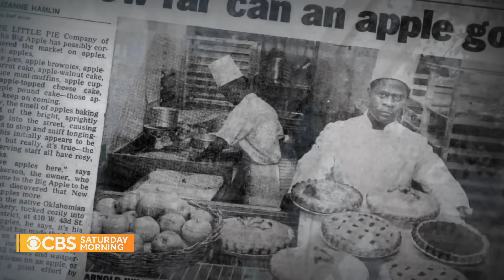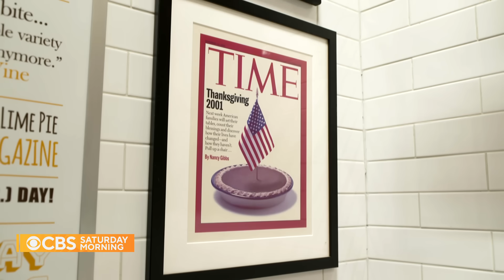The Dish: Little Pie Company goes from humble beginnings to nationwide recognition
For over 40 years, the Little Pie Company has been serving decadent pies in New York City. Owner Arnold Wilkerson left his acting career in 1985 to open the establishment, even though he had no experience in baking. It didn't take long for the restaurant to become a regular on "Best Pie" lists and garner nationwide recognition. Dana Jacobson has more for this Thanksgiving-themed episode of "The Dish."